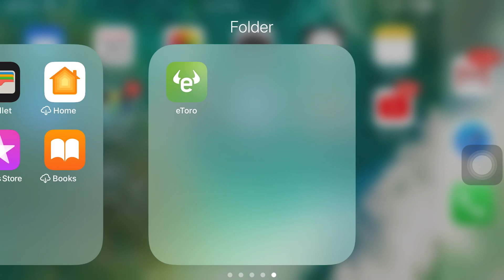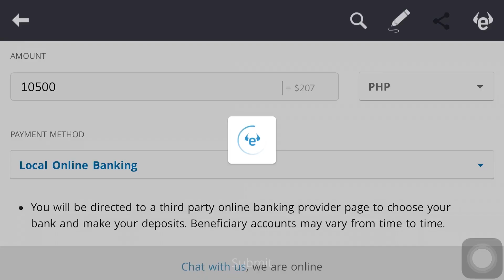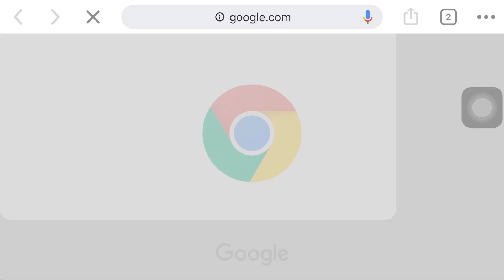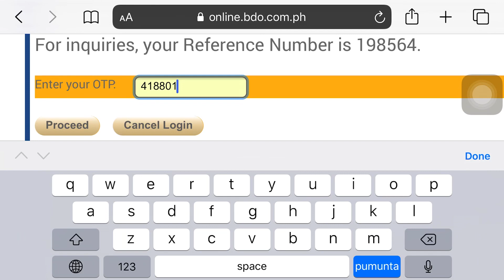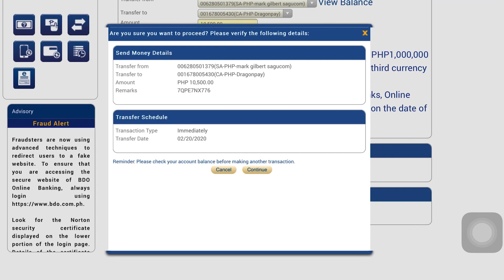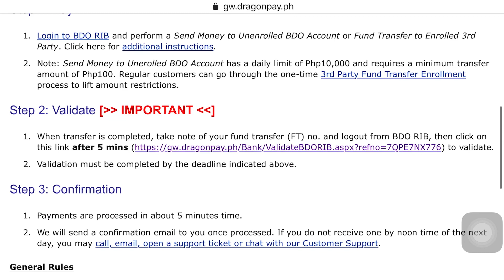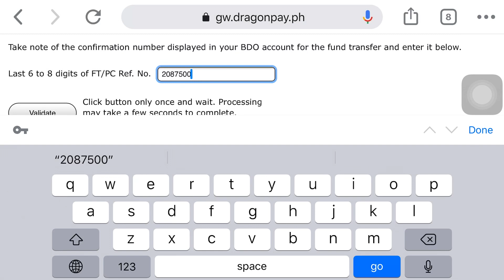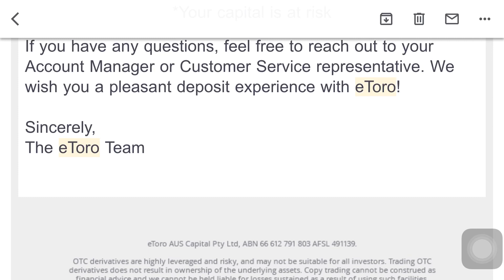Paano magdeposit sa eToro(Copy Trading)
Manage Your Own Investments
Easy-to-Use, Award-Winning Trading Platform.
Copy eToro Traders. $100K Free Demo Account.